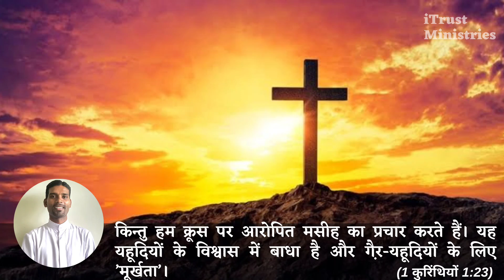प्रभु में रहो || 26 Aug Reflection || Fr. Dominic Pinto || iTrust Ministries